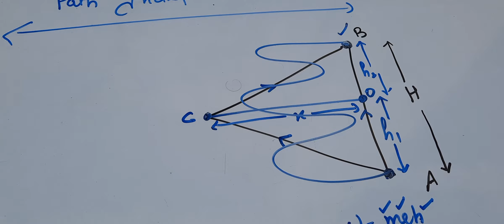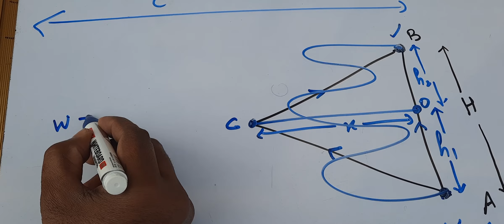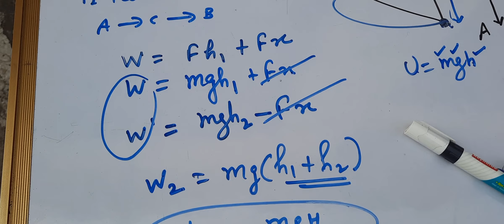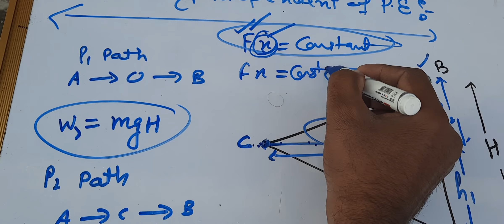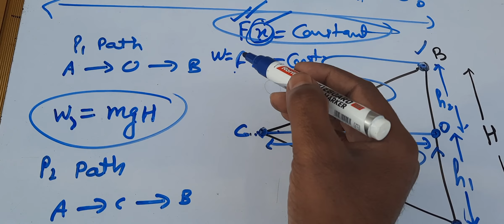path independent of potential energy